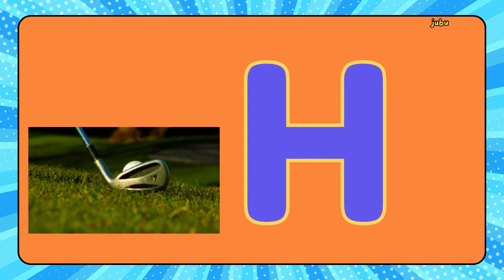it Words for Kids | Read -it Words for Children, Phonics WVC for kinder garden, word families.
Jubu learns, kids learning videos, fun way of teaching, real time videos and images, Learn English,jubu learns
flashcards,
learning channel for kids,
'abcd,
123
abc song,
animal sounds,
abcd rhymes,
alphabet song,
fruits name
sunday monday,
vegetables name,
shapes song,animals name,
1 to 100,